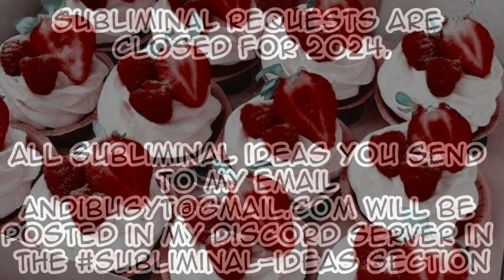🍡༘⋆🍥⸝⸝[𝙼𝚢𝚝𝚑𝚒𝚌 𝙲𝚘𝚖𝚙𝚊𝚗𝚒𝚘𝚗𝚜𝚑𝚒𝚙]₍ ᐢ.ˬ.ᐢ₎˚୨୧⸝⸝ 𝙿𝚞𝚛𝚎 𝚅𝚎𝚛𝚜𝚒𝚘𝚗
╭──.𖥔 ˖🍥 .𖥔 ˖🍡.𖥔 ˖ 🍥.𖥔 ˖──╮
𝙱𝚎𝚗𝚎𝚏𝚒𝚝𝚜
• You will be able to become friends with mythological and/or fictional animals.
•This creature will have undying love and friendship for you.
•This creature can be anything like a fakemon, a pokemon, a Digimon, or any sort of magical creature. It doesn't have to be magical.
𝚁𝚎𝚏𝚛𝚎𝚗𝚌𝚎 𝙻𝚒𝚗𝚔𝚜

𝙻𝚒𝚗𝚔𝚜

Email subliminal ideas to me
I won't make...
•Carbon copy subliminals
•RCTA subliminals
•UG subliminals
•Manifest [insert fictional character] subliminals
•Immortality Subliminals
•Anything that would go against the free will of someone who doesn't deserve it.
•NSFW subliminals

𝙸𝚖𝚙𝚘𝚛𝚝𝚊𝚗𝚝 𝙸𝚗𝚏𝚘

• Drink Water, hydrate yourself!

• Subliminals are not a replacement for health care

• Tell those who are there for you that you love them and you appreciate their existence. Make sure they KNOW they're valued.

• It's okay to take a break, subs can take a lot out of you.

• Subliminals are not witchcraft, but they can be used in witchcraft.

• Respect the free will of others unless they're abusive or they disrespect someone else's free will.

• Please share results in the comments I'd love to see them!

• Keep an open mind, be open to experiencing the impossible and illogical to see amazing things

• Don't be toxic, be nice.